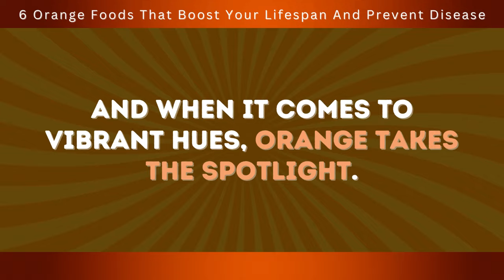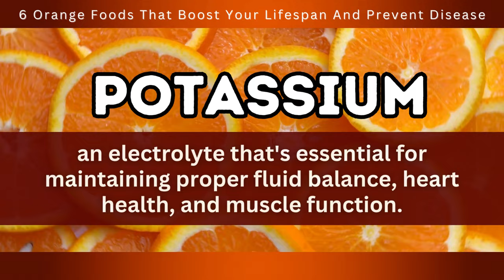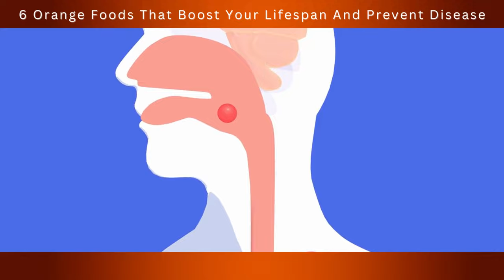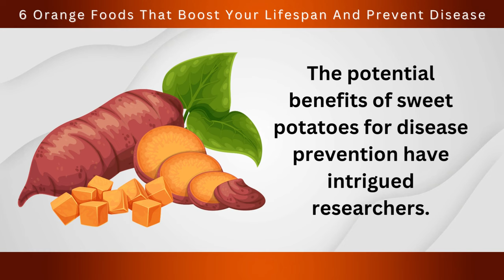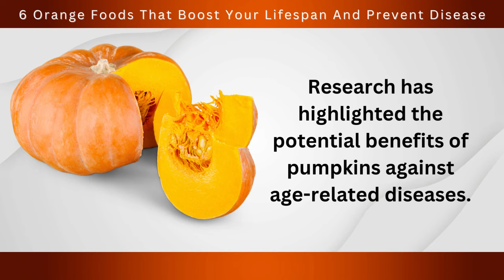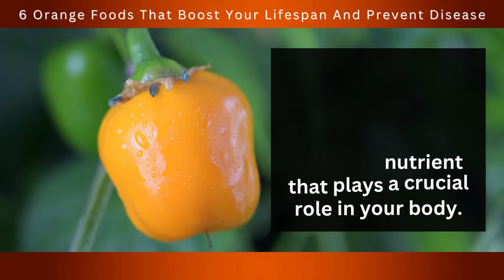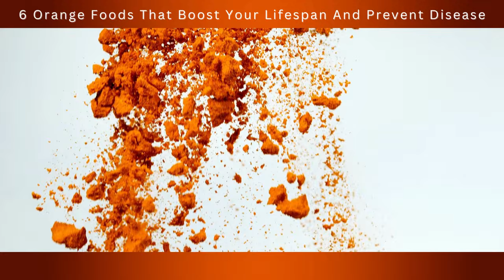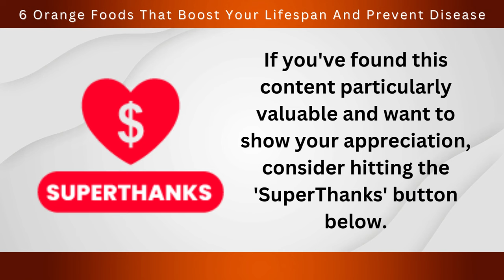6 Orange Foods That Boost Your Lifespan And Prevent Disease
Let's dive into the science behind these orange wonders, exploring how they can shield you from the onslaught of diseases and elevate your quality of life.

6 Orange Foods That Boost Your Lifespan (And Prevent Disease)

6. Oranges

The mere mention of oranges instantly invokes images of vitamin C, and rightfully so!

These citrus wonders are a veritable vitamin C treasure trove.

This potent antioxidant plays a pivotal role in supporting your immune system, acting as your body's frontline defense against infections.

But vitamin C doesn't stop there – it's a crucial player in collagen synthesis, the protein responsible for maintaining the health and elasticity of your skin.

5. Carrots

Their vibrant hue is a result of beta-carotene, a type of carotenoid, which serves as a precursor to vitamin A.

Once ingested, your body cleverly converts beta-carotene into vitamin A, a vital nutrient with a multitude of roles in your body.

Vitamin A is often associated with good vision and for a good reason.

It plays a crucial role in the function of your eyes' light-sensitive cells, helping you see clearly, especially in dim light conditions.

Additionally, it supports the maintenance of healthy skin and mucous membranes, acting as a protective barrier against pathogens and environmental pollutants.

4. Sweet Potatoes

These orange wonders are far more than just a delicious addition to your meals; they're a powerhouse of essential nutrients that your body craves.

Their distinctive orange color is indicative of their rich beta-carotene content, a precursor to vitamin A, which is instrumental in maintaining healthy vision by supporting the function of your retinal cells, allowing you to see clearly even in low-light conditions.

Additionally, vitamin A plays a pivotal role in fortifying your immune system, acting as a shield against infections, and bolstering your body's defense mechanisms.

3. Pumpkin

Often celebrated for their role in autumnal treats, pumpkins are far more than just a seasonal delight – they're a treasure trove of essential nutrients that your body craves year-round.

The vibrant orange hue of pumpkins is your visual cue that they're loaded with beta-carotene, a powerful antioxidant that your body readily converts into vitamin A.

They're also brimming with vitamins C and E, two potent antioxidants that work in tandem to combat oxidative stress and bolster your body's defenses against harmful free radicals.

2. Bell Peppers

Get ready to add a burst of color and nutrition to your plate with the vibrant orange bell peppers, a true delight for both your taste buds and your health.

Bell peppers come in a variety of shades, but the orange ones stand out as nutritional powerhouses, boasting a range of health-enhancing benefits.

First, let's talk about vitamin C.

These orange wonders are brimming with this essential nutrient that plays a crucial role in your body.

Vitamin C is not only a potent antioxidant that fights off harmful free radicals, but it's also a key player in enhancing your body's ability to absorb iron from plant-based foods.

Iron is a vital component of your blood, ensuring that your cells receive the oxygen they need to function optimally.

1. Turmeric

Now, let's dive into the world of spices and uncover the golden goodness of turmeric, a gem that might not be orange in its raw form, but certainly earns a spot on our list for its health-enhancing properties.

Turmeric's vibrant golden color is a testament to its active compound, curcumin.

This compound isn't just responsible for turmeric's hue; it's also the reason behind its remarkable health benefits.

Curcumin is a superstar when it comes to battling inflammation.

Inflammation, while a natural response to injury or illness, can become chronic and contribute to a host of health issues, including chronic diseases.

Curcumin's potent anti-inflammatory properties have captured the attention of researchers and health enthusiasts alike.

But that's not all – curcumin is also a powerful antioxidant.